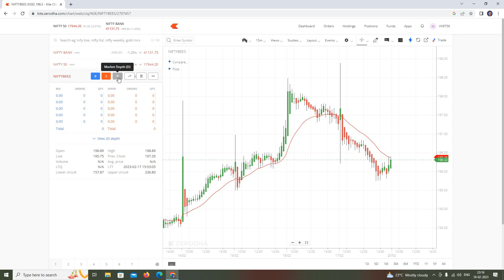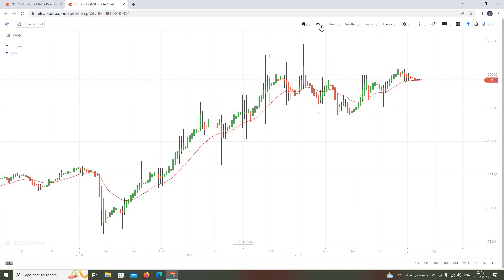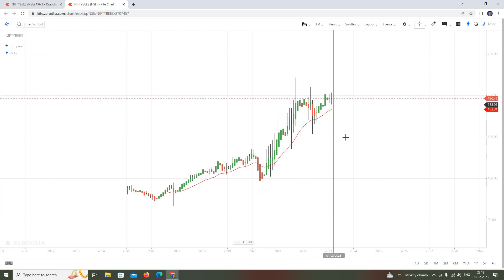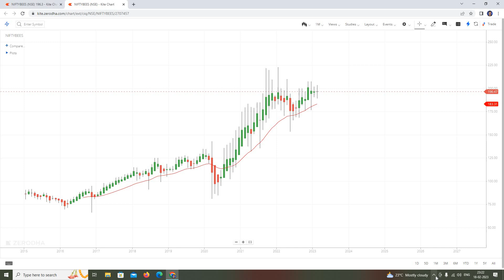NIFTY BEES Very Good Option For Mutual Funds In India